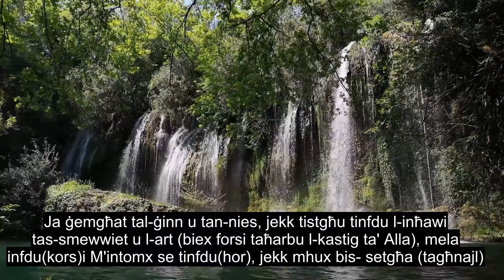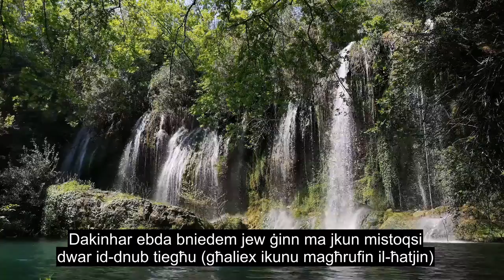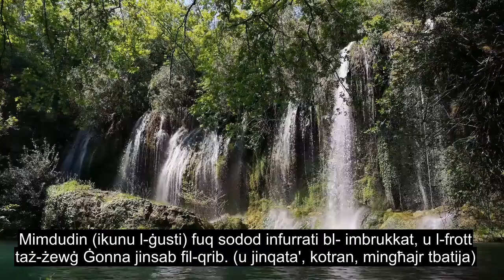Kapitlu 55 Il-Benefiċjenti, Ħafna Qalb Li Ttaffi R-reċitazzjoni Tal-quran, 90+ Sottotitoli Tal-lingw